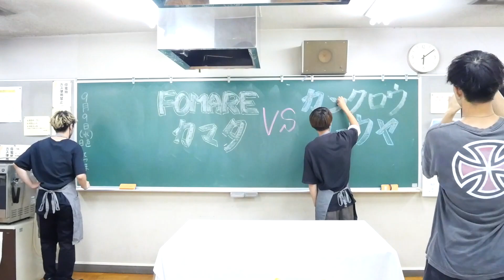【料理】カマタさんと男の本気カレー対決したら白熱したwwwww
てつま編集

今回は愛してやまないカマタさんとコラボさせていただきました！！
こんな僕らと動画を撮ってくれるのを見ればわかるように神的に優しい先輩です…！！

そんなカマタさんとカレー対決でバチバチに戦ってきました！！
カレーだけは妥協なしの戦いをしてきましたので是非最後までお楽しみください☺︎

KANKURO Official Goods Store
グッズの購入はこちらから↓